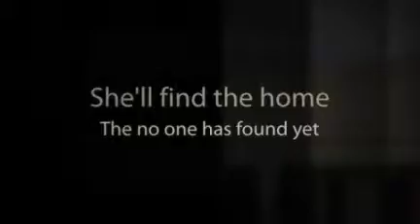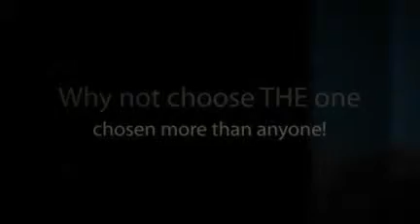Rio Rancho Real Estate Agent Sandi Pressley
Sandi helpswith homes for sale in Placitas, Corrales, Rio Rancho, Far Northeast Heights, High Desert, Tanoan CC, Glenwood Hills, North Albuquerque Acres, Sandia Heights, Primrose Point, Four Hills, North Valley, Paako, San Pedro Creek, Cedar Crest, Tijeras and more.